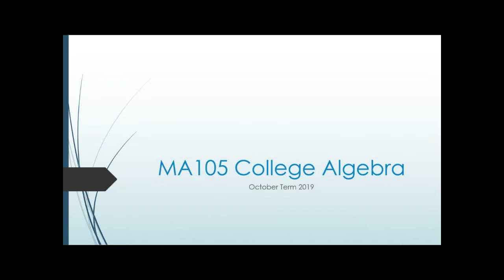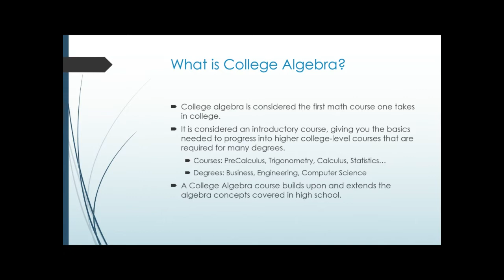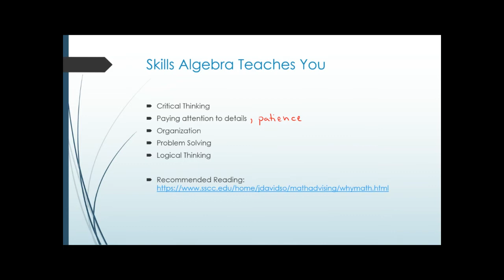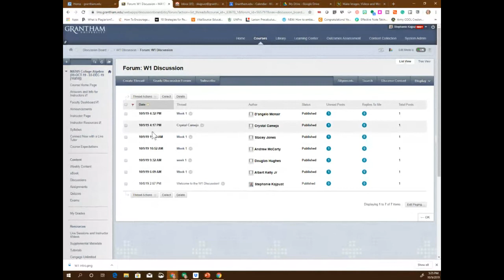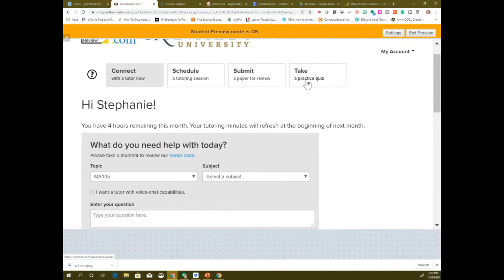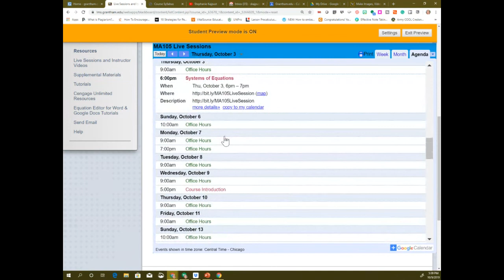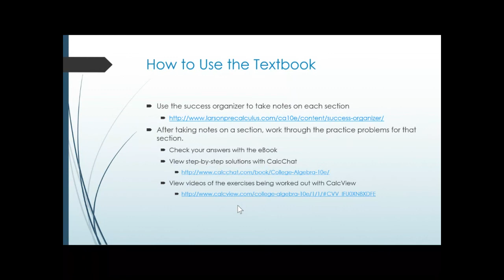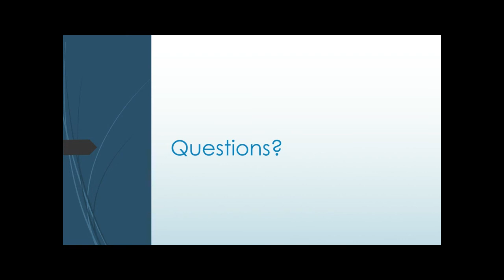MA105 Course Introduction - October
Welcome to College Algebra!

➡What is college algebra?
➡How is college algebra useful?
➡What skills you will learn
➡How to navigate the course
➡How to use and navigate the textbook
➡Online calculators
➡Course expectations

Links from the presentation were emailed out.